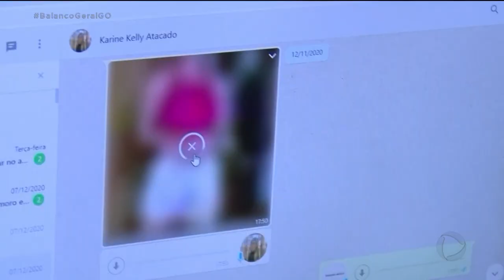COMPRAS DE NATAL: REGIÃO DA 44 AMPLIA HORÁRIO DE ATENDIMENTO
A REGIÃO DA 44 ATRAI CONSUMIDORES DE VAREJO E DE ATACADO PELOS PREÇOS MAIS BAIXOS O ANO TODO. MAS A PROCURA É AINDA MAIOR AGORA POR CONTA DAS FESTAS DE FIM DE ANO. PARA EVITAR AGLOMERAÇÃO, O HORÁRIO DE ATENDIMENTO FOI AMPLIADO EM PELO MENOS DUAS HORAS POR DIA.